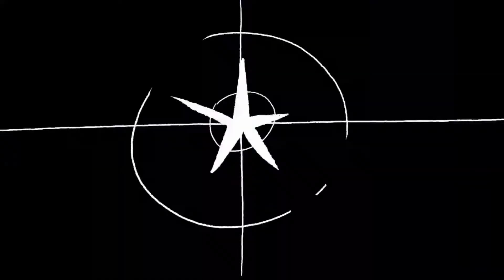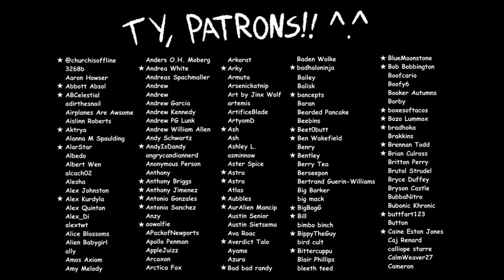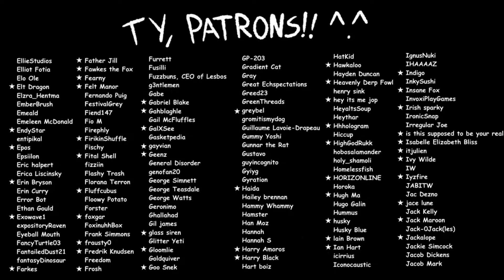Bsulshell - Alone Online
Animation made by @aimkid